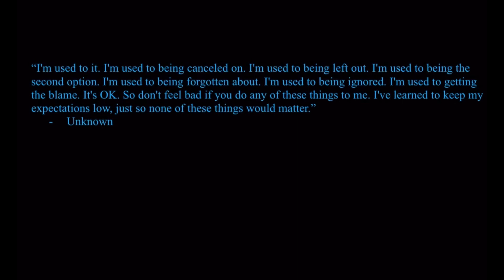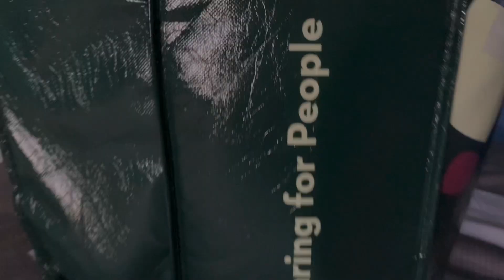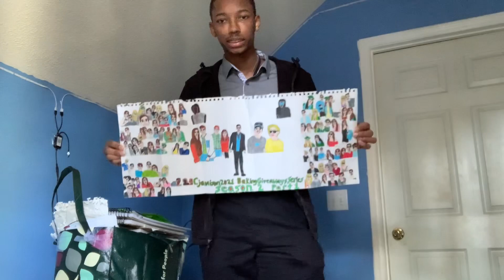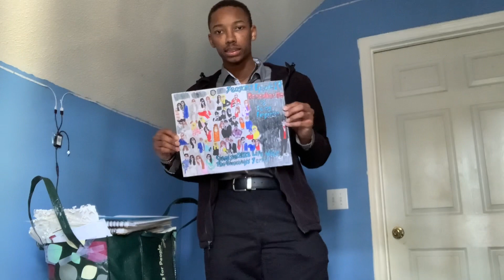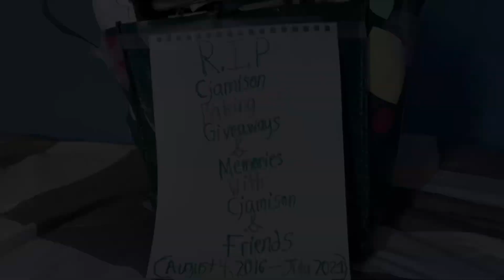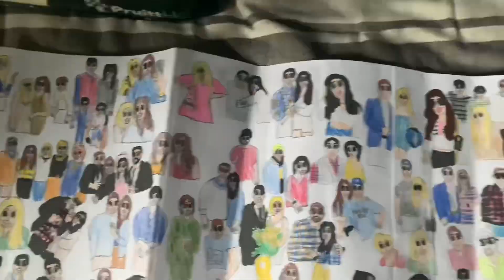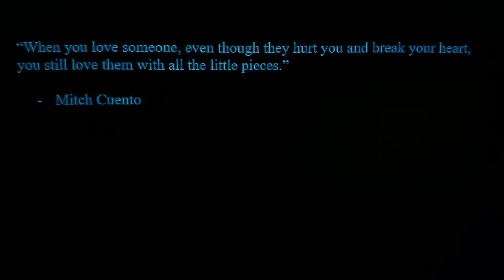Cjamison2022 Life After The Giveaways Series Season 1 Episode 21 - Friends & Sentimental Value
Hello ladies & gentlemen this is Cjamison2023. Tonight is the Cjamison2022 Life After The Giveaways Series Part 2 Premieres Tonight. Stay Blessed, Live Life To The Fullest, & Always Be Yourself.